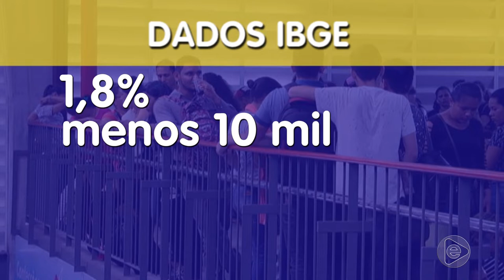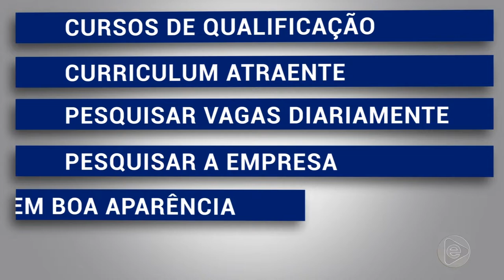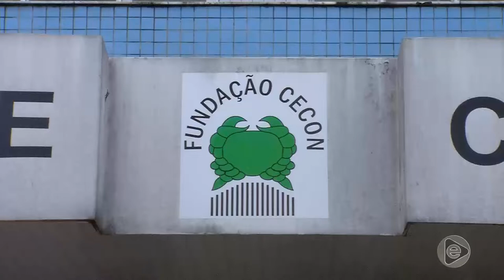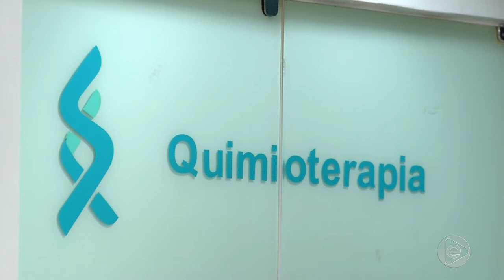Boletim Em Tempo (30.01.2019) 2º Bloco